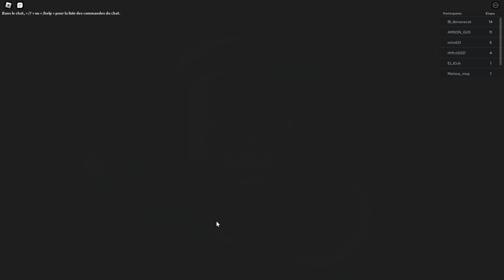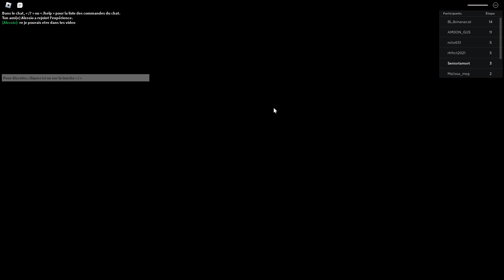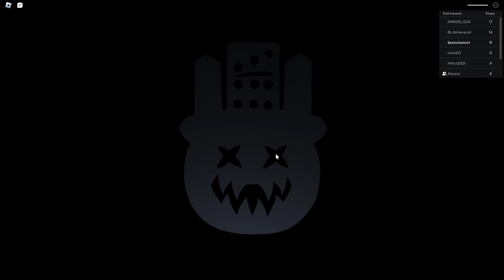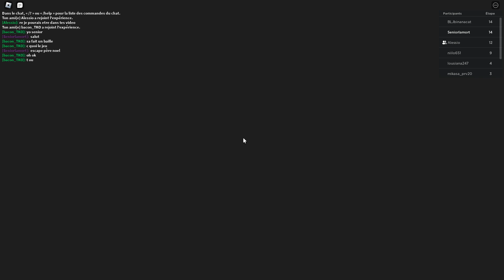Le PIRE NOËL de ma VIE !!!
Salut tout le monde, c'est Séniorlamort, aujourd'hui on se retrouve sur une nouvelle vidéo !!!

Et donc sur ce, je vous dis ... CIAO !!!